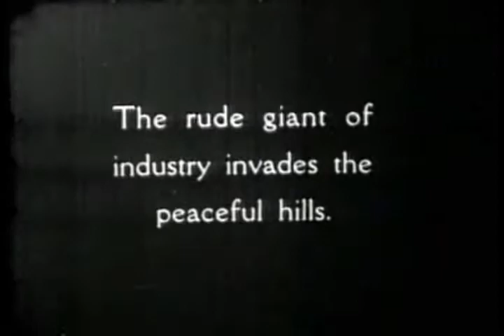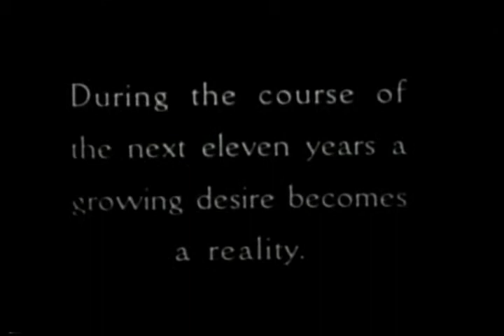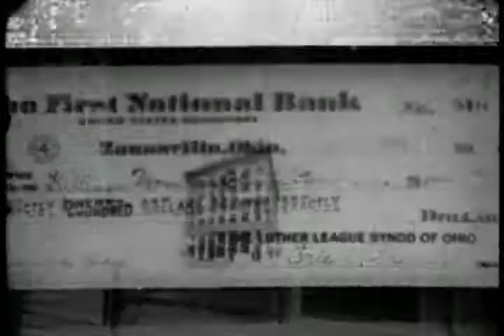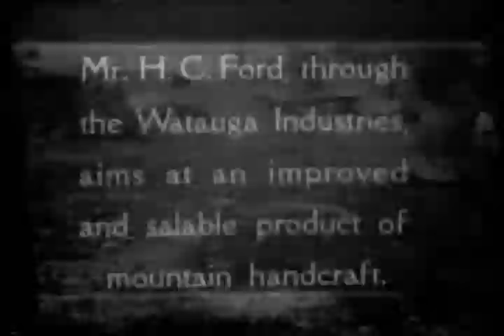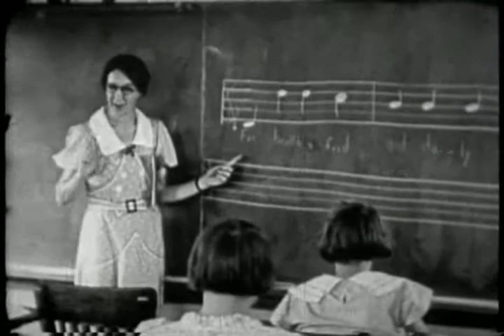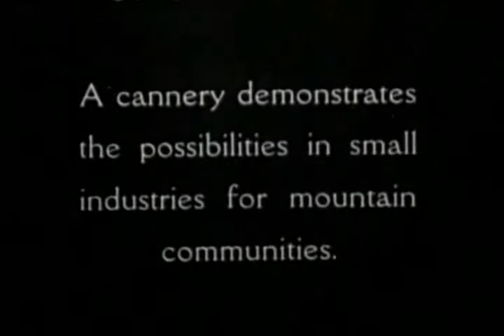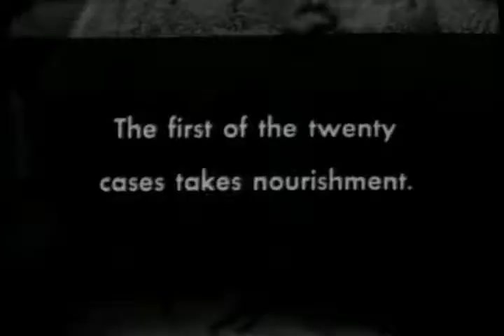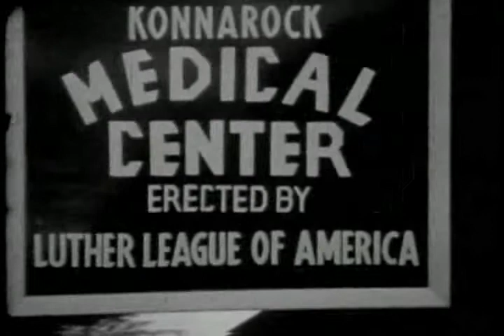Below White Top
Silent documentary showing the United Lutheran Church in America's mission work in Appalachia, 1930s.